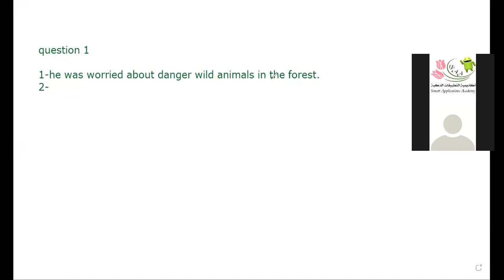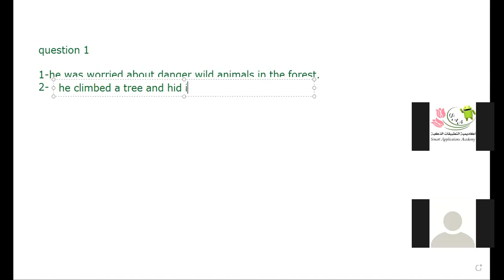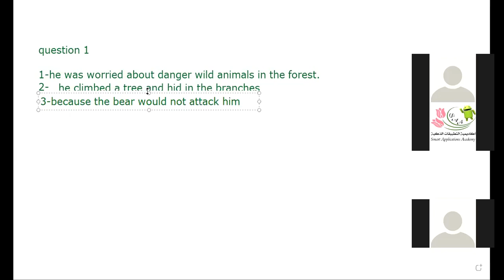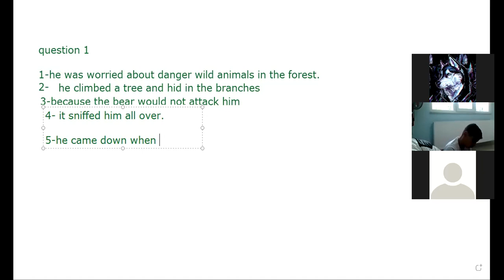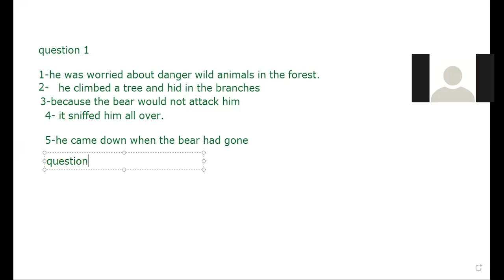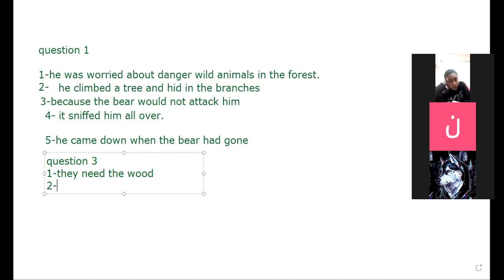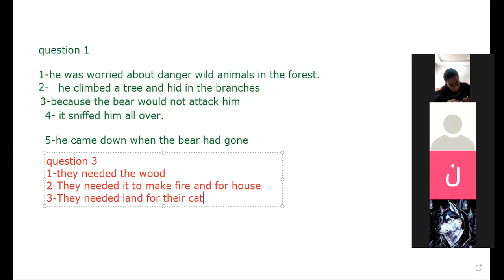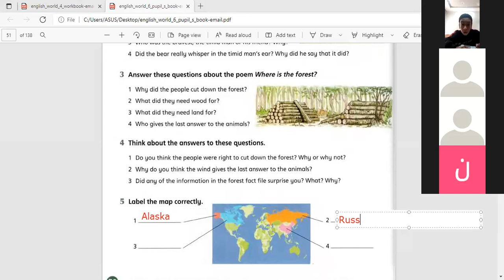SMART APPLICATIONS ACADEMY grade six p b 50